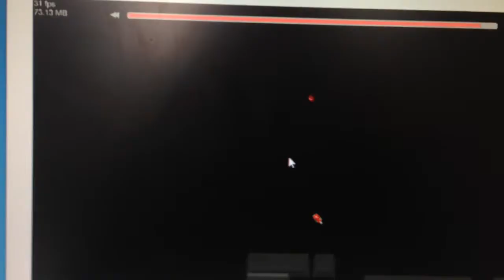Happy wheels rage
Much fail such close very rage